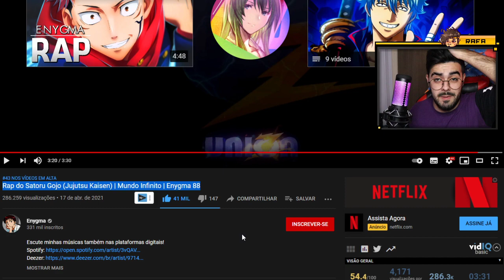Rap do Satoru Gojo (Jujutsu Kaisen) | Mundo Infinito | Enygma 88 *NERD REACT*